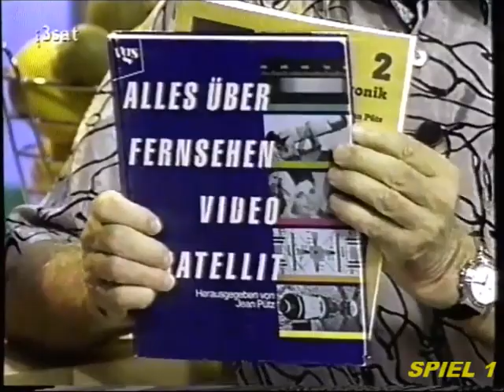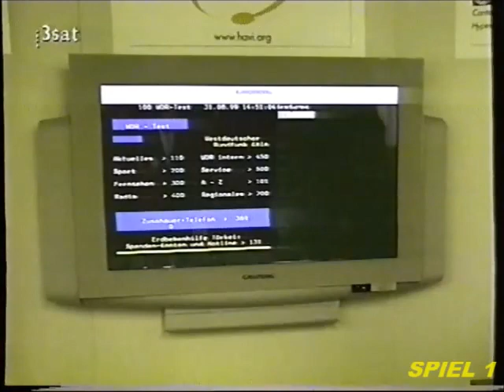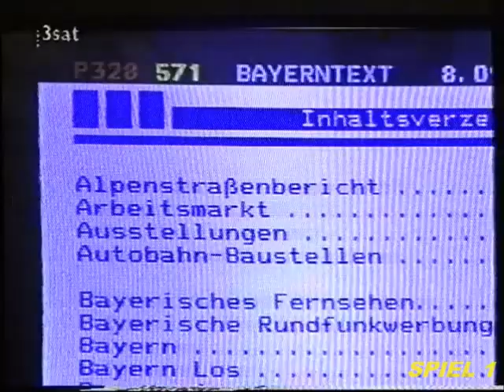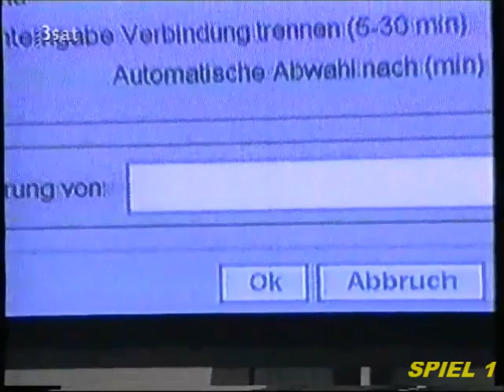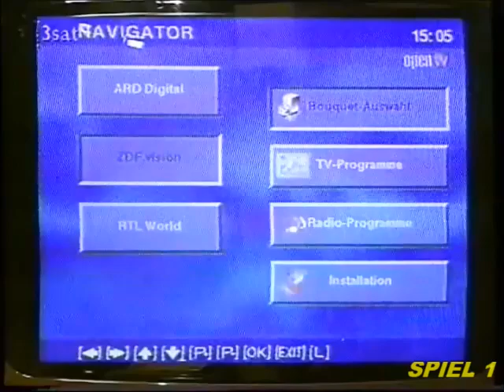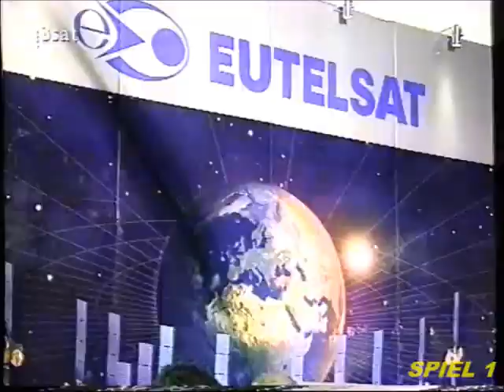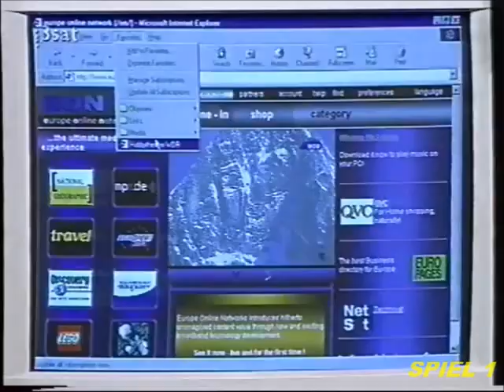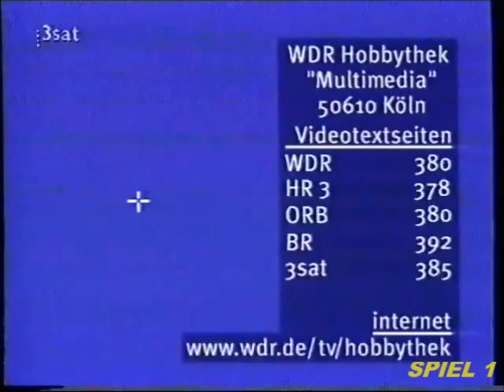Eine Folge HOBBYTHEK mit JEAN PÜTZ (1999)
EINE KOMPLETTE FOLGE DER SENDEREIHE

"HOBBYTHEK" AUS DEM JAHR 1999

THEMA: MULTIMEDIA - FREI FÜR JEDERMANN

MODERATION: JEAN PÜTZ